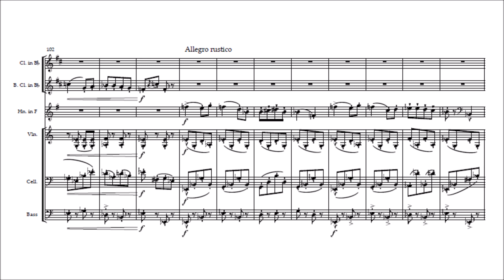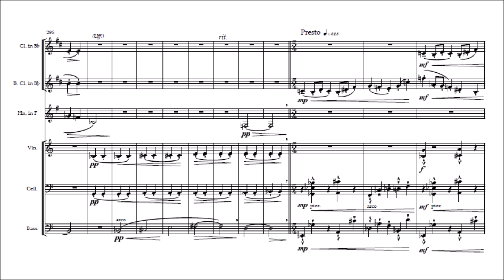Emiliano Manna - "Rondo robusto" for mixed ensemble (VIDEO REQUEST)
The Rondò Robusto is scored for a rather unusual mix of instruments: Clarinet, Bass Clarinet, Horn, Violin, Cello and Double Bass.

The piece can be considered as a standalone one but it was originally written as a Finale for a three-movement Sextet.

The form is vaguely the one of a Sonata-Rondò in classical fashion, with a rustic first theme full of difficult leaps and marcato accents, and a second, more Cantabile, theme. The various episodes are framed by two little cadenzas for the Violin and the Horn respectively.

Original audio and sheet music: you can ask the composer himself by giving him a PM, or better yet, you can also check out his other content on his channel